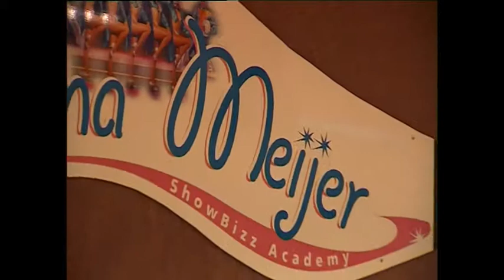Herman Berghuis I wanna be.. - Clip & Klaar 23A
Making of van de videoclip van Herman Berguis met het liedje I wanna be. Neem samen met Eric Dikeb en zijn team van Clip & klaar een kijkje achter de schermen hoe deze video tot stand is gekomen. Deel A van deze aflevering.Voor de tweede helft zoek ook naar deel B en voor de derde helft naar versie C.

Ook een videoclip opnemen?